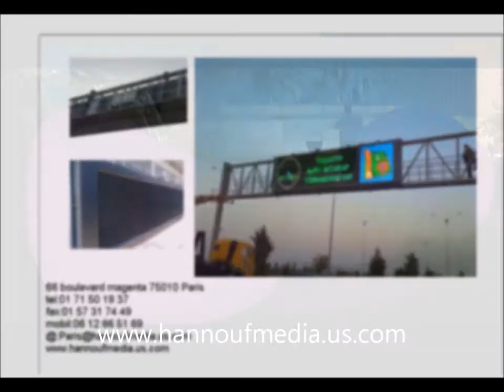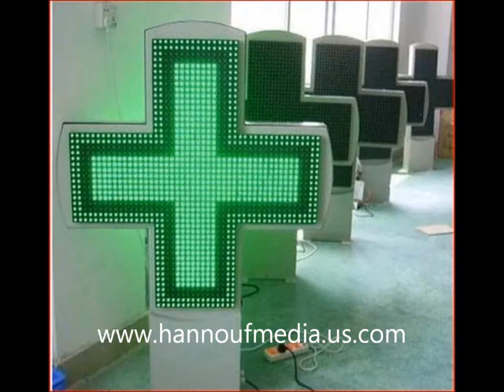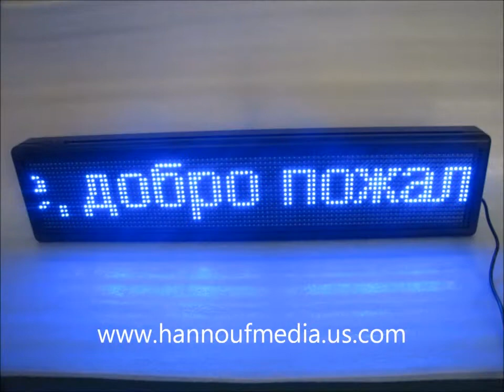Enseignes à LED